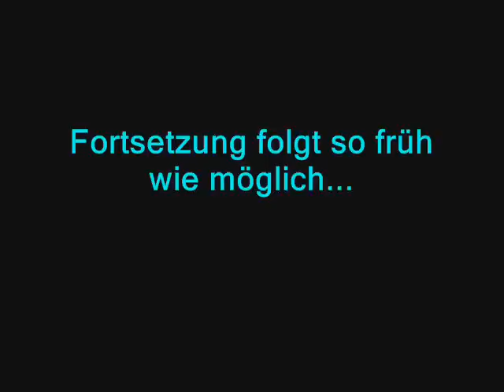Star wars Empires I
Der erste Film der Serie lego Star Wars Empires. Der Film ist merh ein Test als ein richtiger Film um zu sehen ob es sich lohnt noch mehr davon zu machen. Also bitte Bewertung abgeben. Danke.